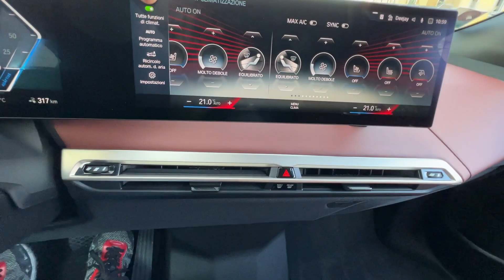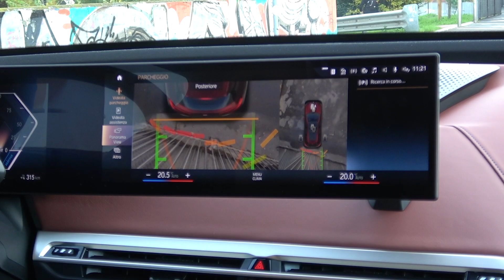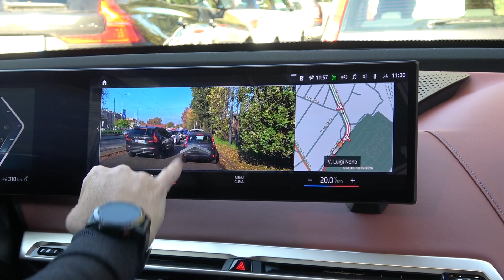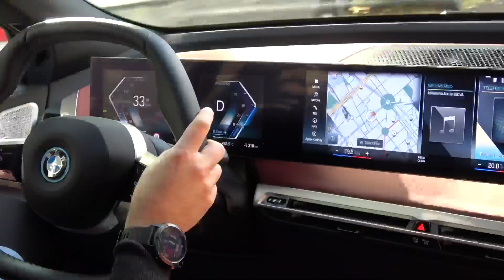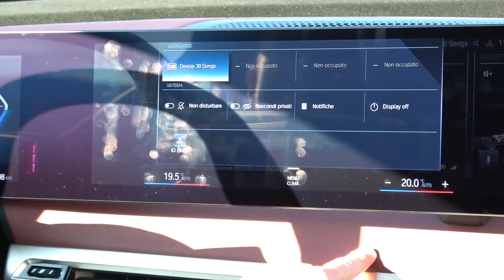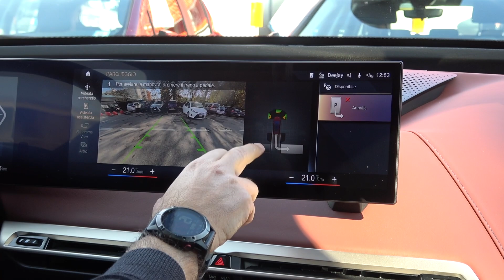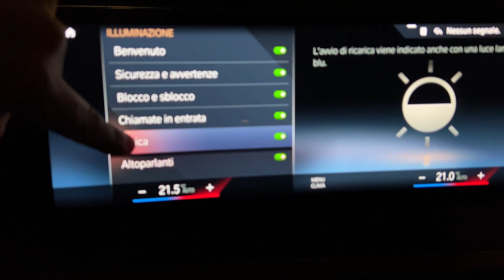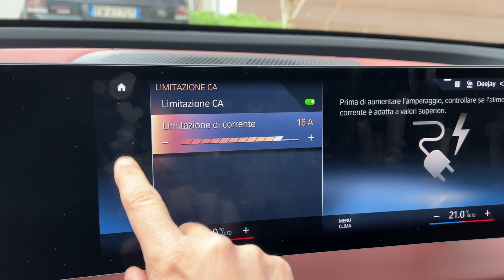BMW iX 50 Test Drive, Autonomia, Tecnologia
Design e tecnologia. Questi sono i fattori attorno ai quali è costruita la nuova ed imponente iX. Un SUV 100% elettrico con un'autonomia esagerata, un'estetica che di certo non passa inosservata e.. per darvi un'idea di cosa intendo quando parlo di tecnologia vi dico che la calandra si autorigenera dai graffi! Poi c'è il piacere di guida, ma è una BMW quindi quello era d'obbligo!